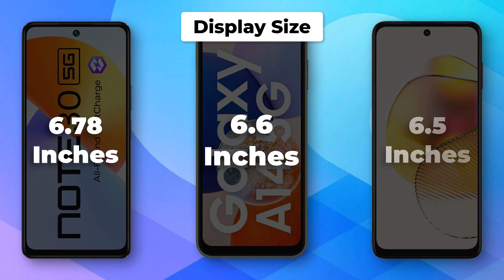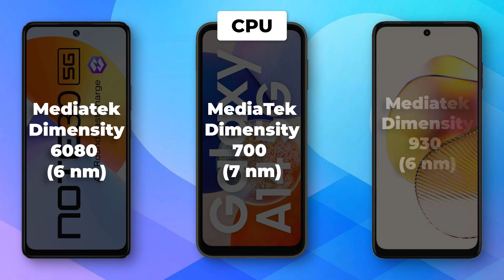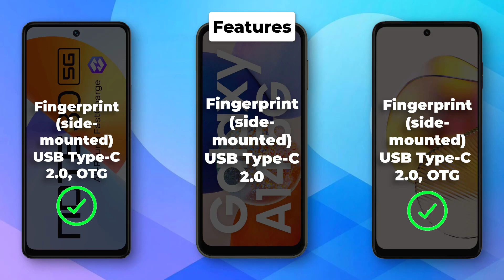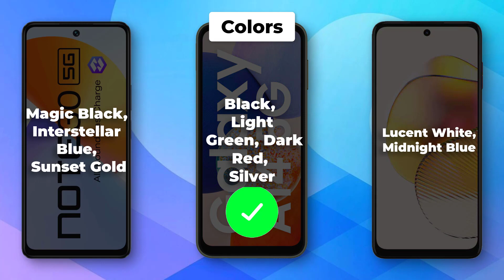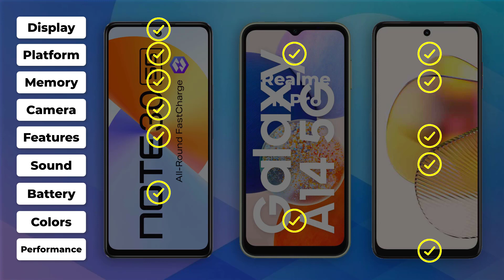Infinix Note 30 vs Samsung Galaxy A14 vs Motorola G73 All 5G Phones Full Specs Comparison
-Infinix Note 30

-Samsung Galaxy A14 5G

Infinix Note 30 8GB RAM, 256GB

Super Amoled display phone
best phones 2023
120Hz refresh rate phones
Dimensity 930 phones
5000mAh battery phone

Infinix Note 30 vs Samsung Galaxy A14 vs Motorola G73 Full Specs Comparison

The Infinix Note 30, Samsung Galaxy A14, and Motorola G73 are all mid-range smartphones that were released in 2023. They all have similar specifications, but there are some key differences that may make one a better choice for you than the others.

The Infinix Note 30 has a 6.7-inch AMOLED display with a 120Hz refresh rate, while the Samsung Galaxy A14 and Motorola G73 both have 6.6-inch IPS LCD displays with a 90Hz refresh rate. The Infinix Note 30 is also powered by a MediaTek Dimensity 930 processor, while the Samsung Galaxy A14 and Motorola G73 are both powered by a MediaTek Helio G80 processor.

In terms of camera, the Infinix Note 30 has a triple-lens rear camera system with a 108MP main sensor, a 2MP macro sensor, and a 2MP depth sensor. The Samsung Galaxy A14 and Motorola G73 both have a triple-lens rear camera system with a 50MP main sensor, a 5MP ultrawide sensor, and a 2MP depth sensor. The front-facing camera on the Infinix Note 30 is a 16MP sensor, while the front-facing cameras on the Samsung Galaxy A14 and Motorola G73 are both 13MP sensors.

The Infinix Note 30 has a 5000mAh battery with support for 45W fast charging, while the Samsung Galaxy A14 and Motorola G73 both have a 5000mAh battery with support for 15W fast charging.